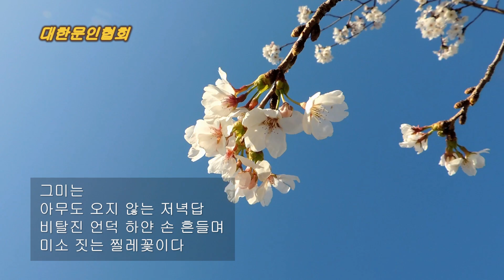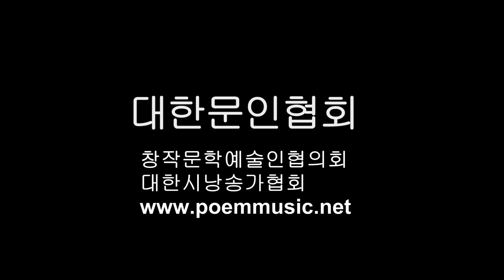김상훈 / 꽃물 / 시낭송 / 박태임 (낭송시 선정)